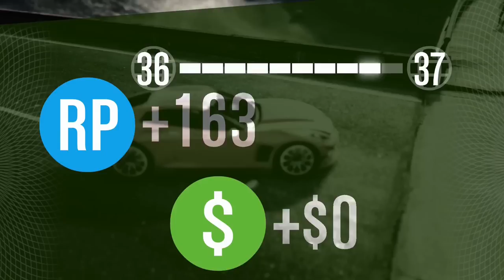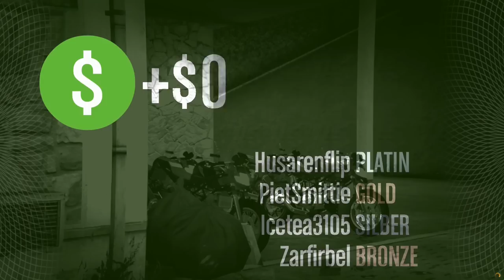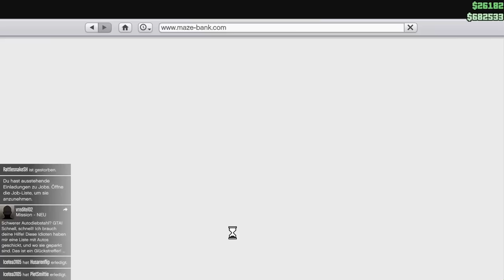GTA ONLINE # 111 - Die Hells Angels «» Let's Play Grand Theft Auto Online | 60HD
GTA ONLINE # 1 - Titel «» Let's Play Grand Theft Auto online | HD
Gameplay von GTA Online.
Kommentierte Spielszenen von Team PietSmiet

~Together~Grand Theft Auto Online~Brammen~Piet~Hardi~Chris~Hardi~Sep~